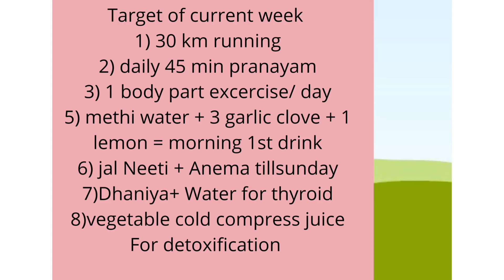Body transformation || Fat to Fit || Day-12 || 24 February 2021